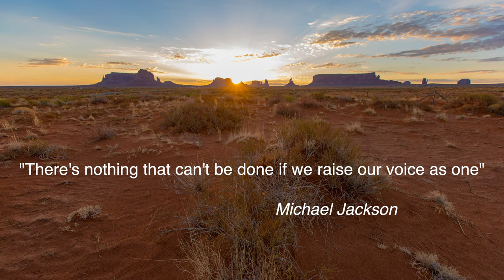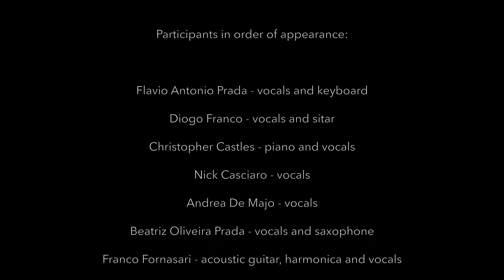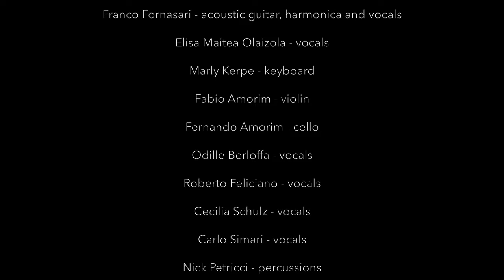Michael Jackson - Earth Song - Jambow Jane & Friends cover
It is with great pleasure and excitement that we present to you our version of Michael Jackson's Earth Song, with the collaboration of many friends from all around the globe!
This project allowed us to bring 27 artists together, even if remotely and the fact that they all gave their unique and special contribution to this song, just warmed our hearts and made us remember the famous quote by Michael Jackson:
"There's nothing that can't be done if we raise our voice as one".

It's incredible how this song is still so relevant, even after 25 years. And that's why we chose to cover it. As we're all going through a global crisis, we get the chance to notice how we are so strongly connected and how we can use this connection to grow awareness and make our world a better place.
It's time to stop and ask ourselves how our capitalistic lifestyles have an impact on our planet and how we can reformulate the conditions of our living, in order to create a healthier and more collaborative system.
It's a tough task, but the possibilities are there and now's the time for action!

So here you can find a link to a fundraiser for a nursing home here in Italy (Casa di Riposo Città di Riva) which has been the most affected by Covid-19 here in our region:
This is the IBAN number:
IT 43 C 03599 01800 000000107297

This fundraiser is directly managed by them, so all proceeds will go to Casa di Riposo Città di Riva.
Any contribution will be highly appreciated as they are still fighting to solve the problem.

Mixing and mastering: Julio Oliveira Prada
Editing: Julio & Beatriz Oliveira Prada

This project was organised, produced and realised by Jambow Jane, with the collaboration of amazing friends from all around the world.

Here is the list of all participants, in order of appearance:

- Flavio Antonio Prada - vocals and keyboard . Italy
- Diogo Franco - vocals and sitar - Brazil
- Christopher Castles - piano and vocals - USA
- Nick Casciaro - vocals - Italy
- Andrea De Majo - vocals - Austria
- Beatriz Oliveira Prada - vocals and saxophone - Italy
- Franco Fornasari - acoustic guitar, harmonica and vocals - Italy
- Elisa Maitea Olaizola - vocals - Italy
- Marly Kerpe - keyboard - Italy
- Fabio Amorim - violin - Brazil
- Fernando Amorim - cello - Brazil
- Odille Berloffa - vocals - Italy
- Roberto Feliciano - vocals - Italy
- Cecilia Schulz - vocals - Brazil
- Carlo Simari - vocals - Italy
- Nick Petricci - percussions - Italy
- Richard Prada - vocals - Netherlands
- Isabel Prada - violin - Netherlands
- Federico Curzel - acoustic guitar and vocals - France
- Marco Mastrocola - keyboard and guitars - England
- Marcelo Oliveira Prada - bass guitar and vocals - Italy
- Alessandro Ranzi - electric guitar - Italy
- Julio Oliveira Prada - electric guitar and E-drums - Italy
- Claudio Bonavida - vocals - Italy
- Major Baldini - drums - England
- Giorgio Parisi - electric guitar and vocals - Italy
- Diego Vaz - bass guitar - Brazil